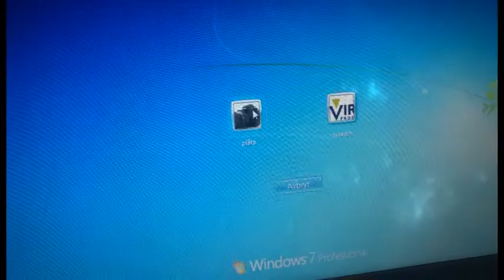Morgonrutin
Morgonrutiner när man kommer till ett fotojobb och kunnat lämna prylarna under några dagar